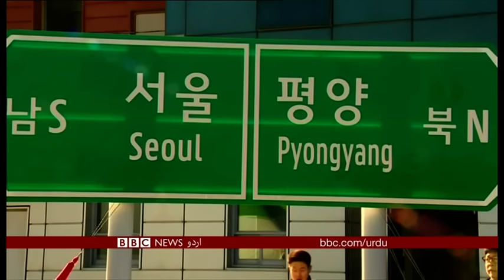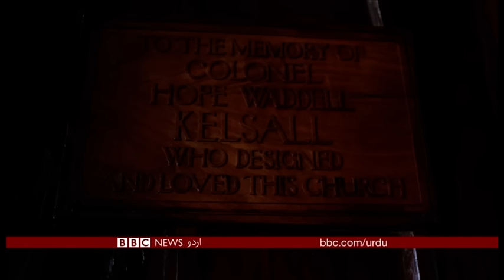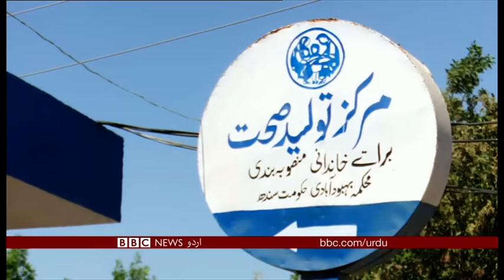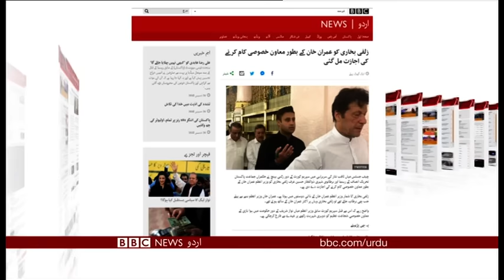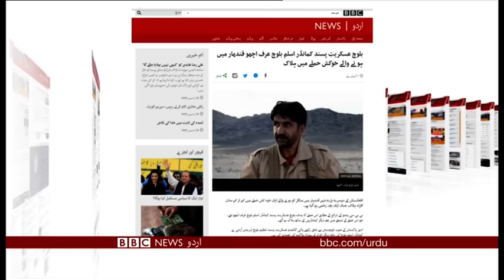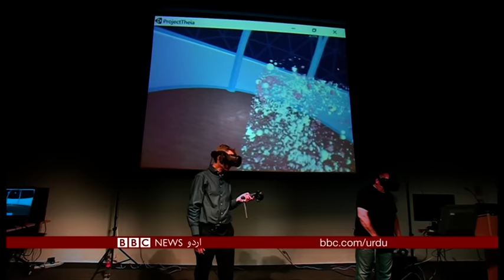Sairbeen Wednesday 26th December 2018 - BBCURDU